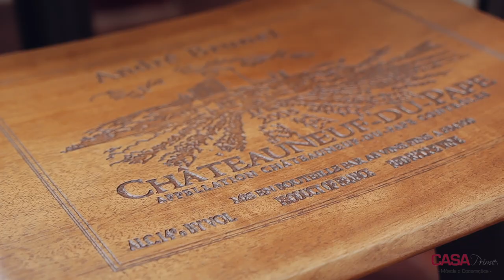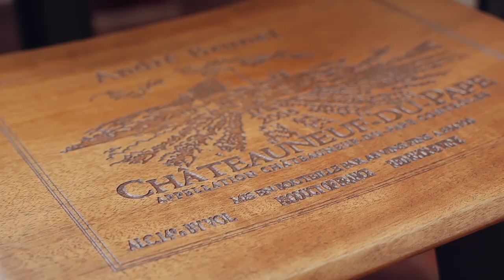Casa Prime Indica | Design Biofílico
Hoje no Casa Prime Indica, temos a presença da Arquiteta Bruna Gazzoni e do Arquiteto Emerson Souza, que vão explicar como criar um ambiente com um Design Biofílico. E ainda tem novidade no vídeo, assista até o final e descubra! 🍃✨

.:.Onde Fica a Casa Prime.:.
📫Av. Brasil, 5084
📍Cascavel-PR